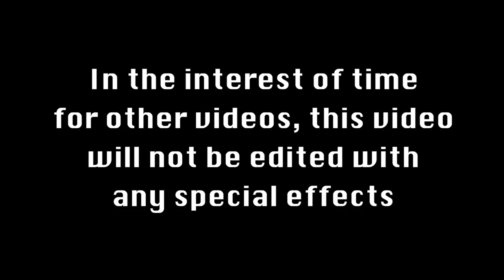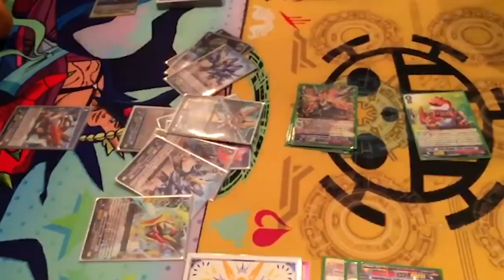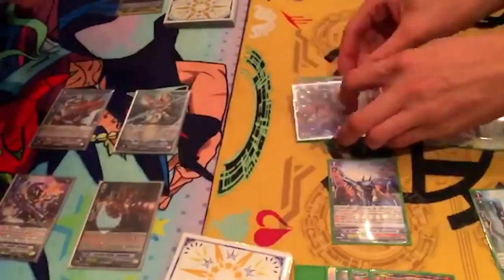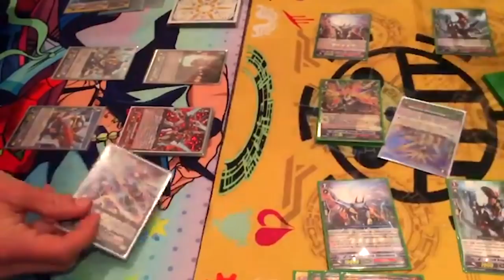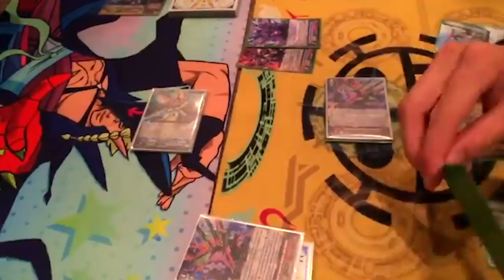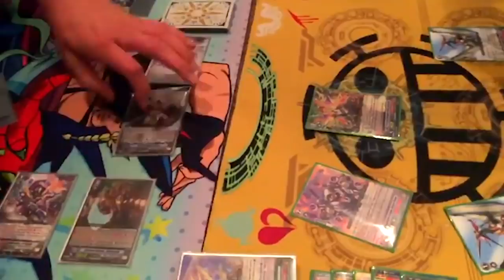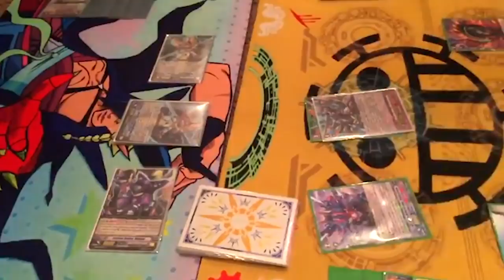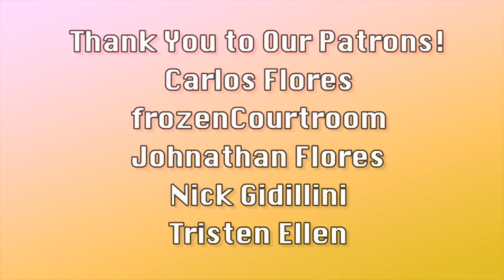Nova Grappler (Victor) Vs. Tachikaze (Gaia) "Un-edited" | Cardfight!! Vanguard (G-Era)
Watch Miles crit Gabe to death. Have fun!